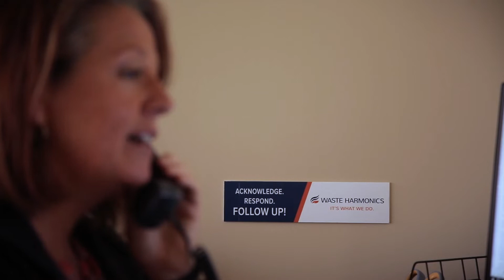Waste Harmonics iWaste Explainer Video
Interviews with key members of the Waste Harmonics team, telling the story of how iWaste is a game-changer in the commercial waste removal industry.